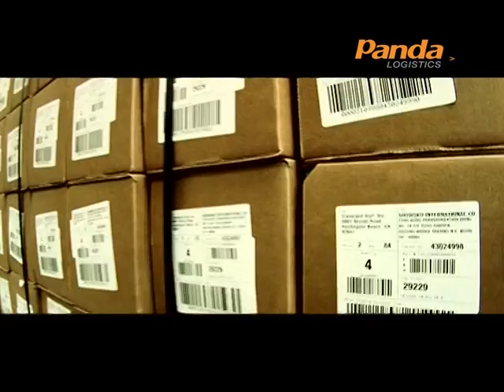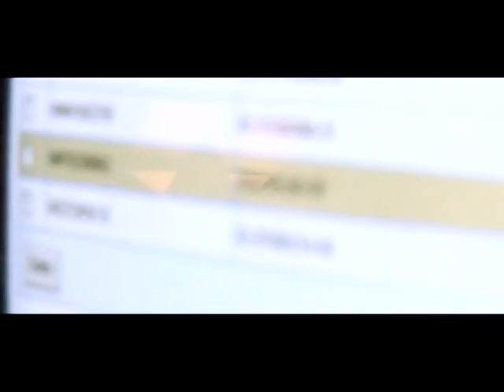Panda Logistics Limited - Hong Kong Corporate Video